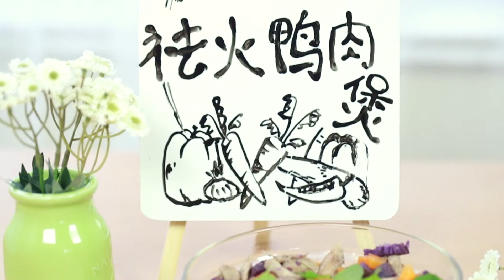一味－祛火鸭肉煲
最美味的自制狗粮，一犬一话教你平衡狗狗营养健康！